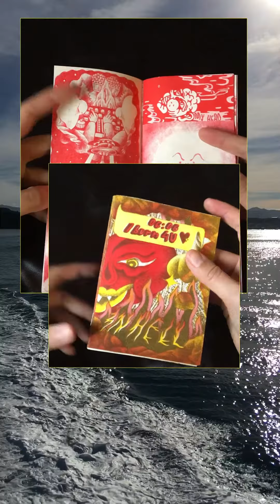FRAME presents... Margaux Bigou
CZ
Margaux Bigou se narodila na souostroví Nová Kaledonie a její původ se otiskl i v její tvorbě. Ilustrace plné kluzkých stvoření, které nesnesou teplo a schovávají se pod mušlemi či v mořských hlubinách, tvoří Margaux technikou kombinující sítotisk a riso tisk. Současně žije v Paříži, kde je členkou kolektivu Riso-sur-Mer.
EN
Margaux Bigou was born in New Caledonia and draws on her island origins as she creates her illustrations. Drawings full of slippery monsters that cannot withstand the heat and hide under shells or in the depths of the sea, Margaux creates a technique combining screen printing and riso printing. She currently lives in Paris, where she is a member of the Riso-sur-Mer collective.